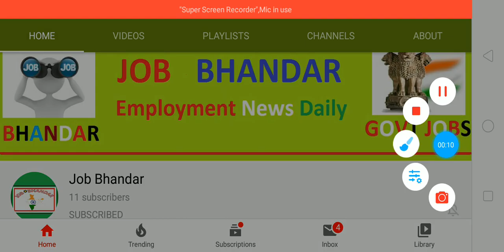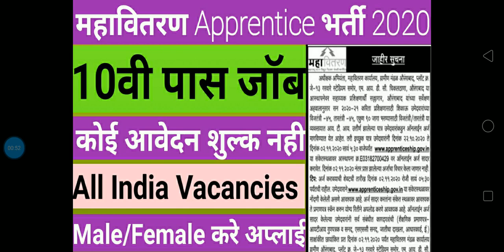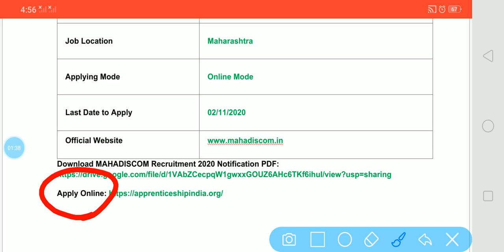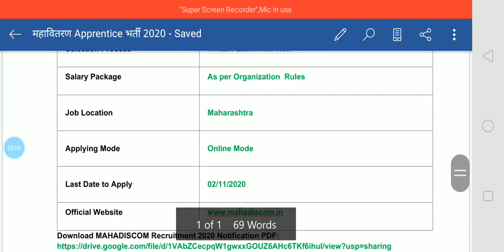महावितरण Apprentice भर्ती 2020 || MAHADISCOM Recruitment 2020 || MAHADISCOM Apprentice Vacancy 2020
Hey Guys, here we are ready to give details about MAHADISCOM Recruitment 2020 Notification which is declared by Maharashtra State Electricity Distribution Company Limited for fill up 90 vacancies for the post of Apprentice. Eligible job seekers can apply for MAHADISCOM Apprentice Recruitment 2020 on or before the closing date 02/11/2020. Job seekers will have to fill up MAHADISCOM Online Forms through official website of Maharashtra State Electricity Distribution Company Limited but at first make registration

दोस्तों, आप निचे दिए गए लिंक से महावितरण Apprentice भर्ती 2020 के बारे में पूरी Details आसानी से देख सकते हो. आप MAHADISCOM Recruitment 2020 Notification PDF को Maharashtra State Electricity Distribution Company Limited Official Website से भी प्राप्त कर सकते हो. दोस्तों, अगर यह video आपको पसंद आई हो तो इसे Like, Shear, Comment जरुर करें.

Mahavitaran Vacancy 2020
Mahavitaran New Vacancy 2020
Mahavitaran Recruitment 2020
Mahavitaran Jobs 2020
Mahavitaran Online Form 2020
Mahavitaran Apprentice Bharti 2020
Mahavitaran Apprentice Recruitment 2020
Mahavitaran Apprentice Vacancy 2020
Mahavitaran Apprentice Jobs 2020
Mahavitaran Apprentice Online Form 2020
MAHADISCOM Vacancy 2020
MAHADISCOM Jobs 2020
MAHADISCOM Online Form 2020
MAHADISCOM Apprentice Recruitment 2020
MAHADISCOM Apprentice Vacancy 2020
MAHADISCOM Apprentice Bharti 2020
MAHADISCOM Apprentice Jobs 2020
Latest Government Jobs 2020
10th Pass Jobs 2020
ITI Pass Jobs 2020
Govt Jobs in MP 10th Pass